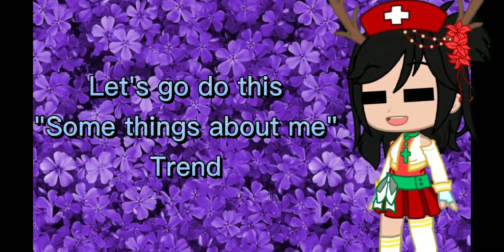|| Some Things About Me || Meet the Editor || Lazy ||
╞ 𖠁𐂃𖠁 ╡